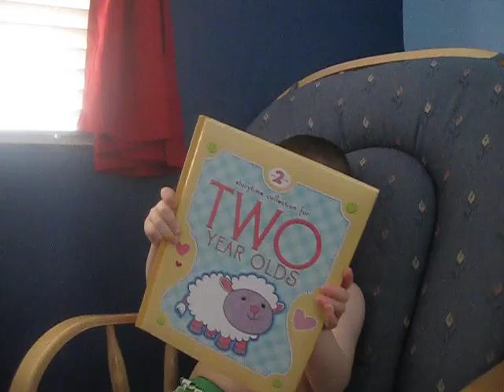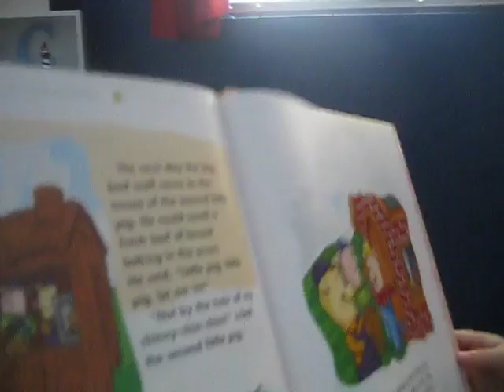A Book from Grandpa John and Grammy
Cole "reads" and sings aloud from a book given to him by his Grandpa John and Grammie.